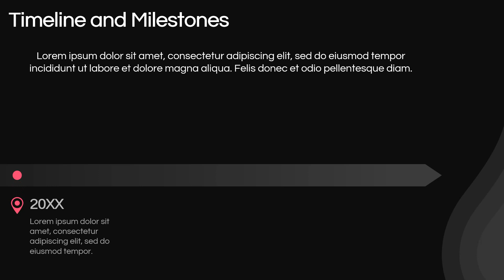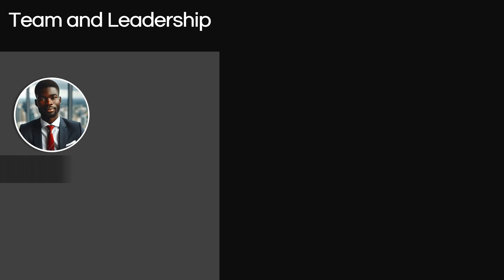Social Enterprise Business Plan Animated PPT Slides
Leverage our Social Enterprise Business Plan Presentation Theme for PowerPoint and Google Slides to depict an overview of your enterprise, its unique solutions, etc.